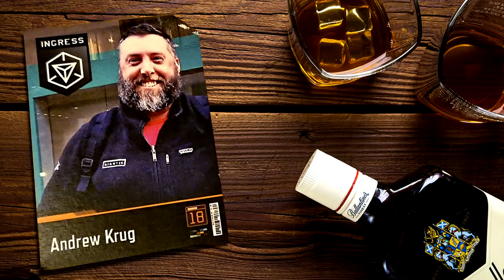🎙️ Android Q, Minecraft Earth, Ingress Lore And Abaddon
SHOW NOTES

Game: Ingress
Type: Mobile game
Initial release date: November 15, 2012
Developer: Niantic
Mode(s): Multiplayer video game
Publishers: Google, Niantic